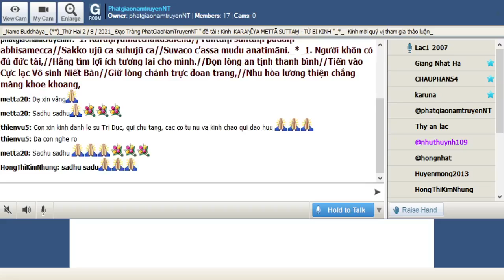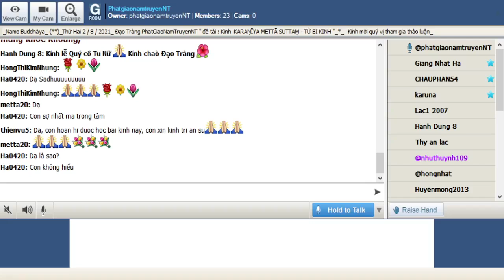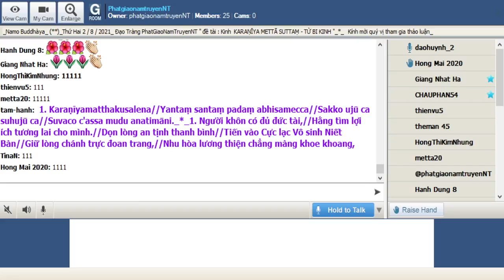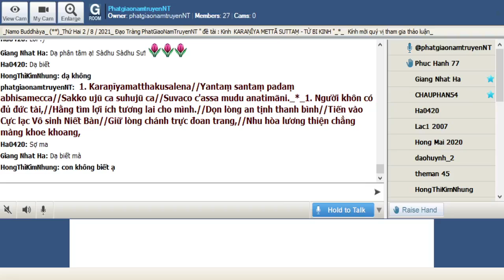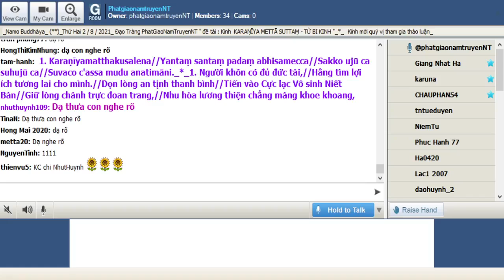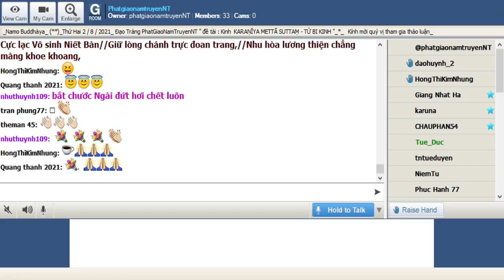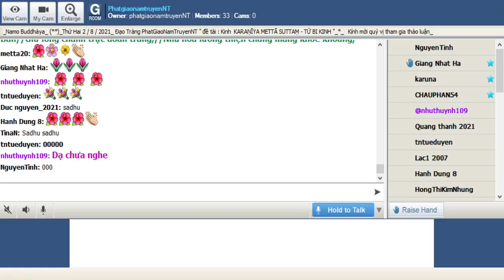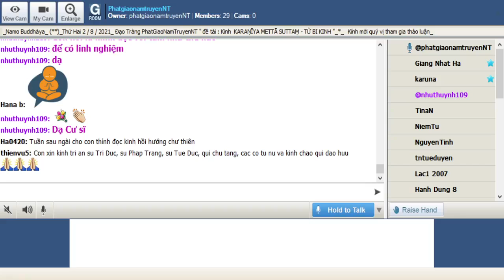PhatgiaonamtruyenNT Thứ Hai Aug 02-2021- Đề Tài KARAṆĪYA METTAṂ SUTTA-TỪ BI KINH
1. Karaṇīyamatthakusalena//Yantaṃ santaṃ padaṃ abhisamecca//Sakko ujū ca suhujū ca//Suvaco c'assa mudu anatimāni._*_1. Người khôn có đủ đức tài,//Hằng tìm lợi ích tương lai cho mình.//Dọn lòng an tịnh thanh bình//Tiến vào Cực lạc Vô sinh Niết Bàn//Giữ lòng chánh trực đoan trang,//Nhu hòa lương thiện chẳng màng khoe khoang,